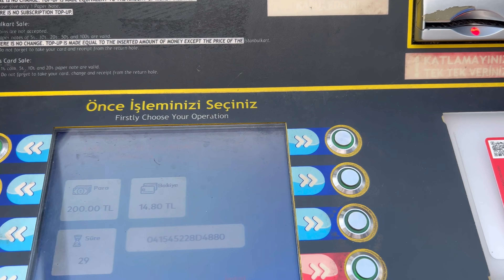راهنمای سفر به استانبول /استانبول میخوای بری اینو حتما باید بدونی !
من نیوشا مدبر هستم.بازیگر مهاجری که در حال حاضر ساکن استانبوله🤩ممنونم که با سابسکرایب کردن  و لایک حمایتم میکنید🦋
اگر روی لینک بزنید به راحتی میتونید سابسکرایب کنید
لینک سایر صفحات اجتماعی من
اینستاگرام